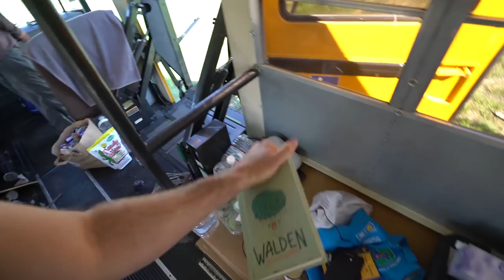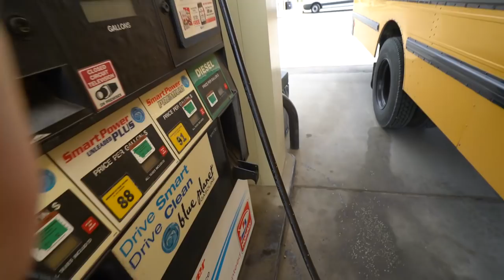YOU SHOULD VISIT MONTANA!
Vlog #425: Woke up at a beautiful free campsite by the lake, then headed into town to pick up my veggie oil conversion kit at the UPS store. What a relaxing morning it was!

1. TELL OTHER YOUTUBERS TO DO VIDEOS WTH ME !!
2. TELL YOUR FRIENDS
3. WATCH ADS
4. WATCH MY PLAYLISTS ALL DAY AND NIGHT
5. TELL OTHER YOUTUBERS TO DO VIDEOS WTH ME !!
7. COMMENT + LIKE
8.
9. LEAVE MY VIDEOS ON PUBLIC COMPUTERS
10. BUY A MEGAPHONE AND SHOUT OUT MY YOUTUBE CHANNEL
11. EMAIL NEWSPAPER EDITORS ABOUT ME
12. CALL YOUR LOCAL TV NEWS STATIONS
13. IF YOUR NAME IS ELLEN, HAVE ME ON YOUR SHOW
14. OPRAH, LETS TALK
15.